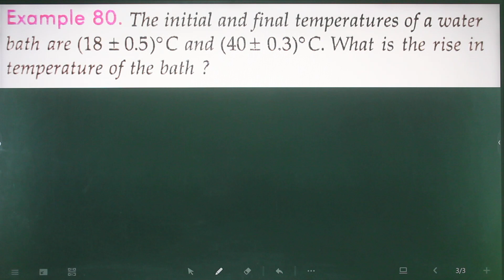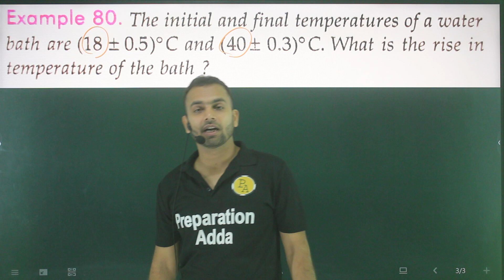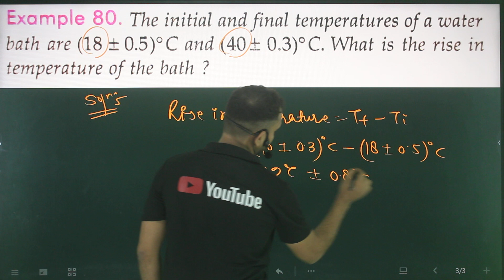Ex-80 unit,dimensions and measurements : the initial and final temperatures of a water bath are(18+-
sl arora,
electrostatic numericals,
all numericals,
9th numericals,
9th motion numericals,
9th motion numericals from vidya ,
9th motion numericals from ncert ,